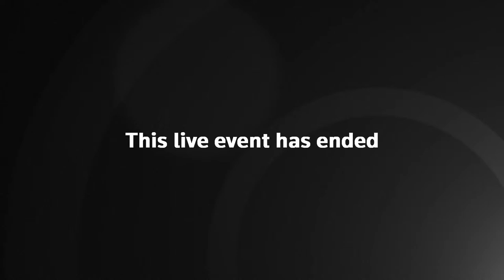LIVE: NATO Secretary-General Stoltenberg speaks on Afghanistan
NATO Secretary-General Jens Stoltenberg delivers a speech on the situation in Afghanistan and NATO’s mission for the country